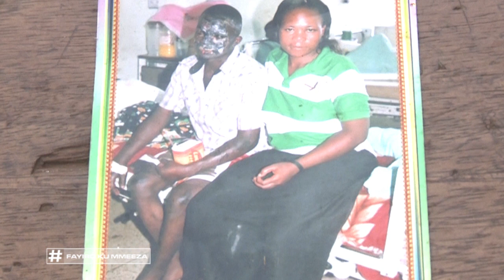Fayiiro Ku Meeza: Meddy Kigozi atebeerezebwa okutta omuvubuka. C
Maama w'omugenzi byonna abyesigamya ku muzimu mbu ogwaamuloosa nti Meddy yeyatta, Meddy abyegaana.

Fayiiro Ku  Meeza 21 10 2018
Ssalongo Kayiira